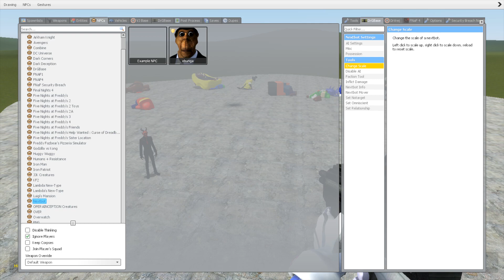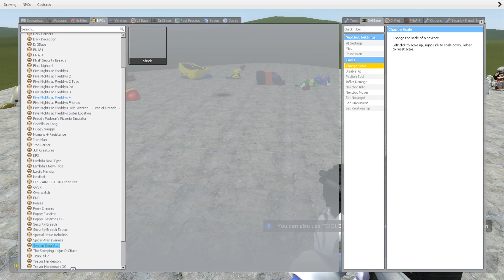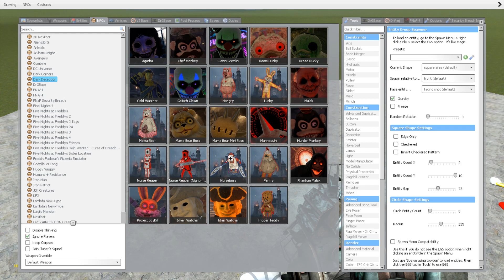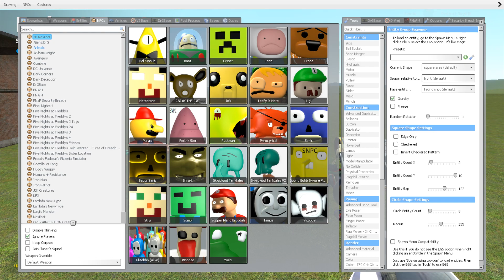ALL 3D SANIC CLONES MEMES (3D MEMES) VS. DARK DECEPTION CHAPTER 1-5 NPCs in Garry's Mod !